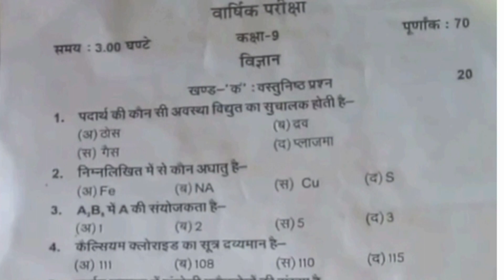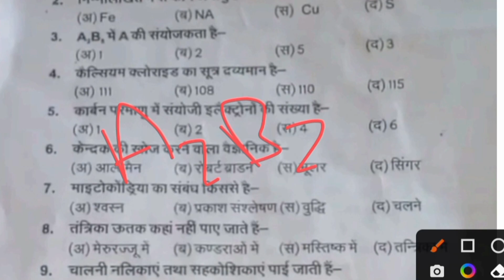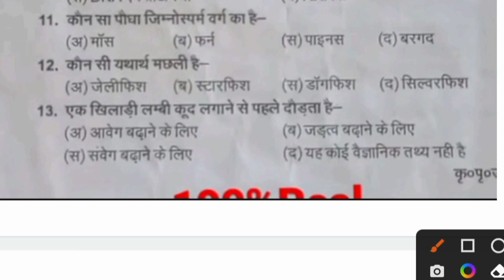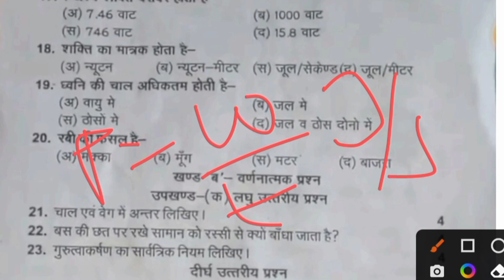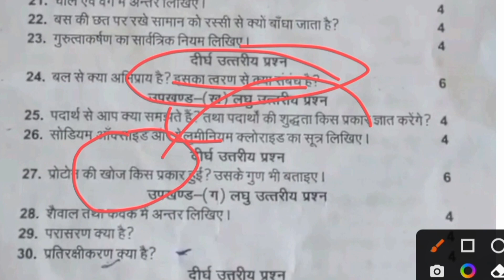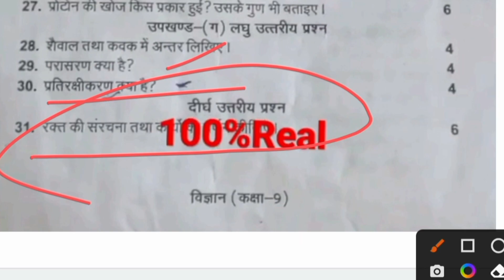class 9 science annual exam paper 2023 //class 9 science varshik paper 2023 /class 9 vigyan ka pepar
कक्षा 9 विज्ञान का वार्षिक पेपर 2023 | class 9 science annual exam paper 2023 | Vigyan ka paper 2023
Kaksha 9 Vigyan ka varshik paper 2023
Class 9 science varshik paper 2023
Class 9 social science varshik paper 2023
Class 9 ka varshik paper 2023 social science
Class 9 varshik pariksha 2023 science ka paper
Vigyan ka paper 2023 class 9
Vigyan ka paper 2023 class 9th
Vigyan ka paper ardhvaarshik 2023 class 9
Vigyan ka model paper 2023 class 9
Samajik vigyan ka model paper 2023 class 9
Samajik vigyan ka paper ardhvaarshik 2023 class 9
Vigyan ka paper 9th class 2023 varshik
Ardhvaarshik pariksha 2023 vigyan ka paper class
Vigyan ka paper 9th class ardhvaarshik 2023
class 9th science varshik paper 2023, class 9 science varshik paper, class 9 vigyan varshik paper 2023, UP Board Class 9 science varshik paper 2023
Yearly paper science solution class 9th 2022 16 March mp board
कक्षा 9 वार्षिक परीक्षा पेपर 2022 | Yearly paper maths solution class 9th 2022 || 16 March mp board
गणित - कक्षा 9 वार्षिक परीक्षा 2022 मॉडल पेपर | Maths Model Paper Class 9th Varshik Paper 2021
कक्षा 9 विज्ञान वार्षिक परीक्षा 2022 का मॉडल पेपर | Class - 9 Vigyan (Science) Varshik Paper-2021

I